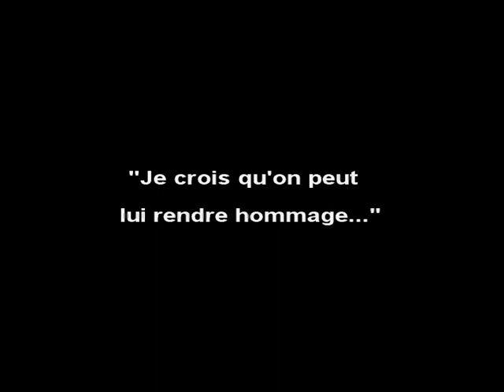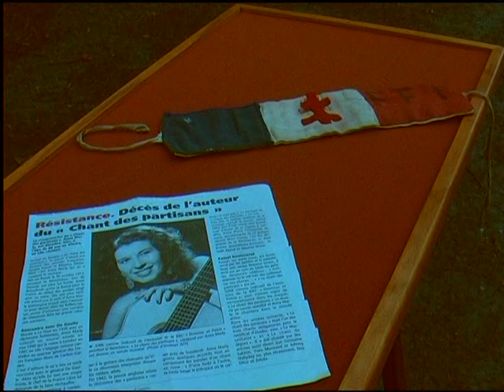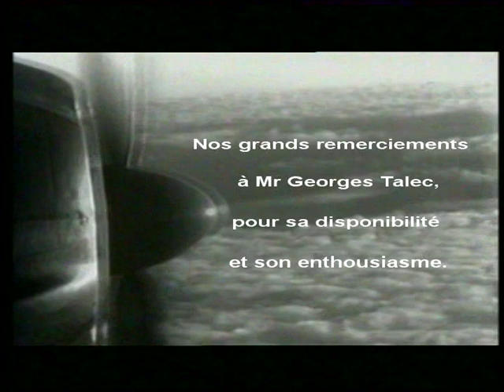Je crois qu'on peut lui rendre hommage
Découvrez l'histoire inspirante d'Aimé Talec, héros méconnu de la Résistance bretonne. Cette vidéo retrace le parcours extraordinaire de ce directeur d'école publique devenu chef de la Résistance dans le canton de Lesneven. Suivez la cérémonie émouvante à Ploudaniel, où anciens combattants, élus, écoliers et habitants se sont réunis pour honorer sa mémoire[1].

Assistez au dévoilement de la stèle commémorative sur l'esplanade de la Mairie, portant la plaque originale qui rappelle son arrestation par la Gestapo le 3 juin 1944 et son décès en déportation le 13 février 1945. Plongez dans cette page d'histoire locale et découvrez comment le sacrifice d'Aimé Talec continue d'inspirer les générations actuelles.

Une vidéo touchante qui perpétue le devoir de mémoire et rend hommage à ceux qui ont lutté pour notre liberté.